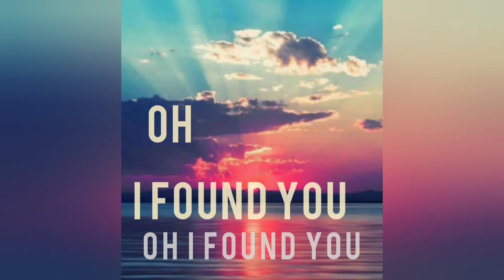Shed - Found You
Presented & Produced
By: Sheldrick Head